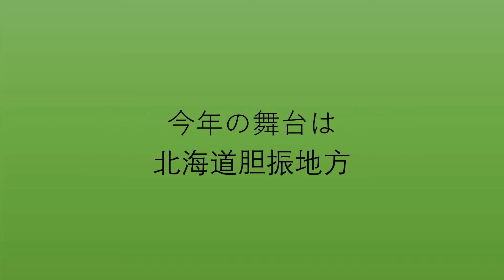東京農業大学第一高等学校 文部科学省後援 第13回全国高等学校鉄道模型コンテスト モジュール部門作品紹介